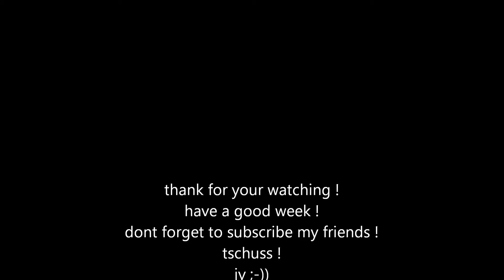heia safari ! project XIII- M13 40carro armato/ part 3 / scratch base dio 1:35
hi guys !
the base dio , work in progress !
after two days of hard stuff .
vinilyc glue wouldnt dry .? bad weather , i think ! so, take a look and coment !
good viewing !
jy ;-))